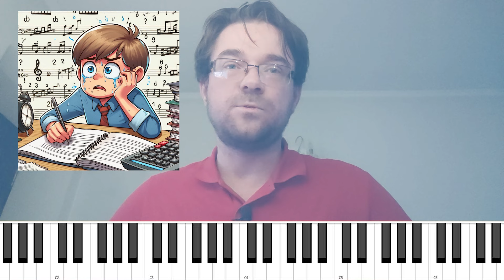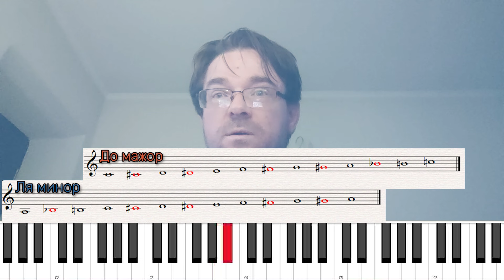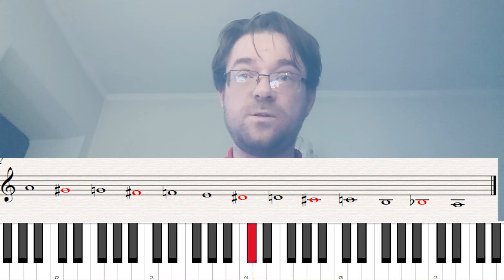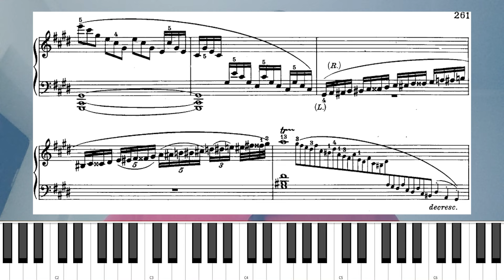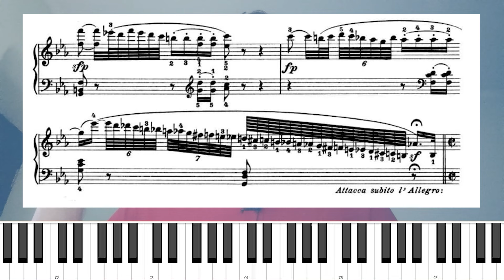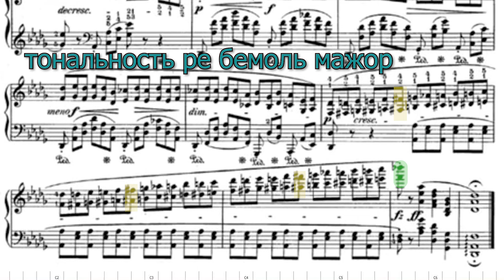Сольфеджио. Написание хроматической гаммы.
в видео разберем правила написания.